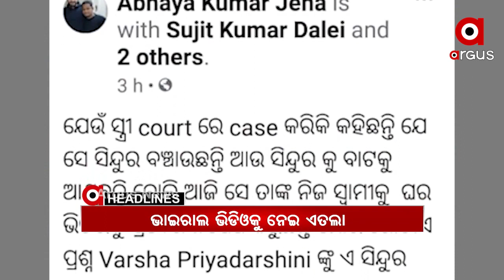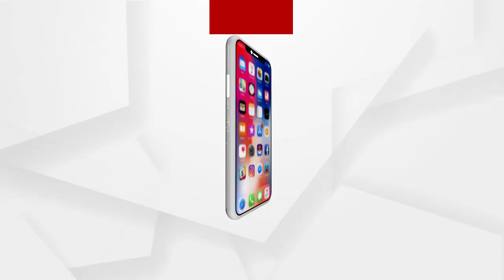Headlines 9am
ବର୍ଷା-ଅନୁଭବ ଘରୋଇ କଳି.
ପରୀ ମାମଲାରେ ଡିଜିପିଙ୍କ ଏଥିକ୍ସ ପାଠ….
ନୟାଗଡ ସଦର ଥାନାର ତତ୍କାଳୀନ ଆଇଆଇସିଙ୍କ ନାଁରେ ସାଂଘାତିକ ଅଭିଯୋଗ...
ରାଜଧାନୀରେ କଲେଜ ଛାତ୍ରଙ୍କ ଠାରୁ ଲୁଟ...
କଟକ ବିଡାନାସୀରେ ଚାଞ୍ଚଲ୍ୟ.
ବଙ୍ଗଲରେ ବଢିଲା ଦିଦିଙ୍କ ଅଡୁଆ.
ଅସ୍ତରଙ୍ଗରେ ଅନ୍ଧାରୀ ଶାସନ.
ଶିଳ୍ପକୁ ହଁ, ଚାଷ ପାଇଁ ନା.